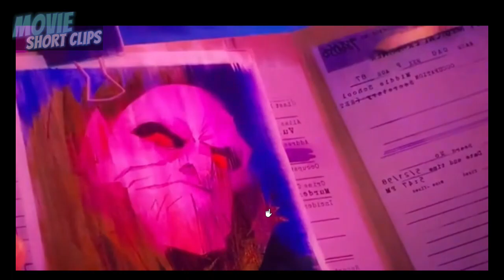Gwen Fight Her Dad of/ Spiderman Across the Spider-verse 2023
After reuniting with Gwen Stacy, Brooklyn's full-time, friendly neighborhood Spider-Man is catapulted across the Multiverse, where he encounters a team of Spider-People charged with protecting its very existence.